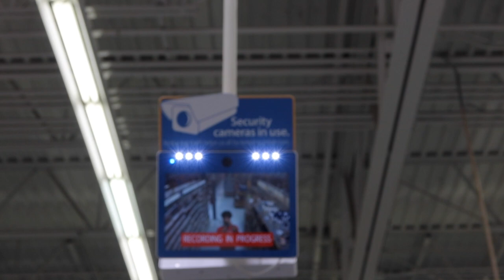I RAN Away To MAINE IN 2020| Bates College Vlog